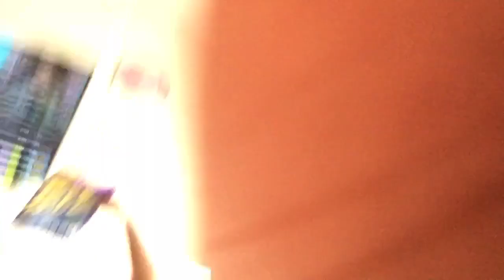June 27, 2022